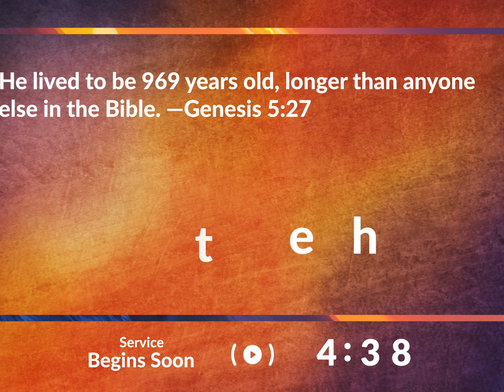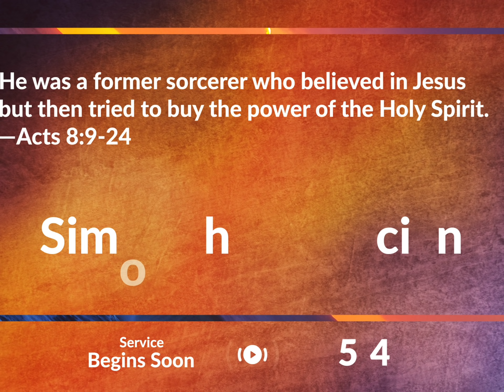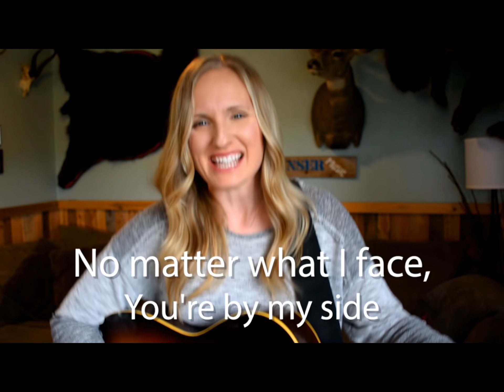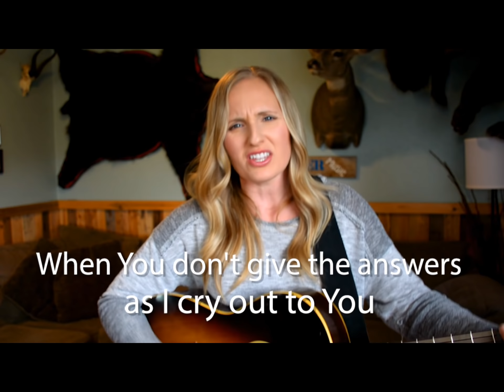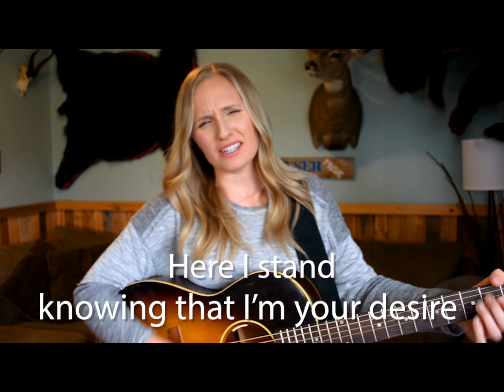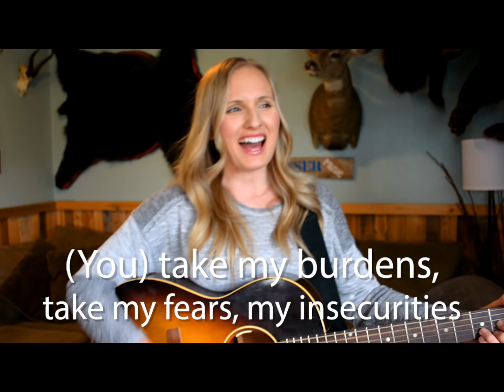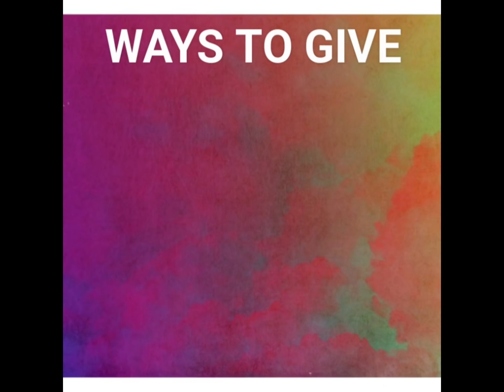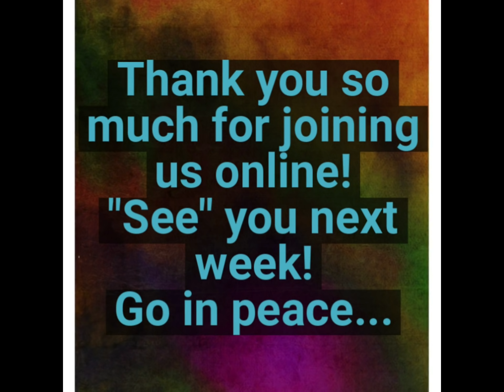5-17-20 SERMON - Love Well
Pastor Ryan preaches on the parable of the Good Samaritan, Luke 10:25-37.